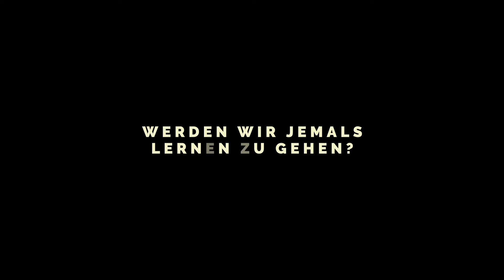Werden wir jemals lernen, zu gehen? - Jahreskampagne 2020 CS Caritas Sozialis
Wir können ja alles. Und alles so gut. Selbstverständlich können wir, wenn wir nur wollen. Leistung, Erfolg, Geld, Macht. Können wir. Die Grundlagen, wie stehen, laufen, lieben, leben. Können wir. Von klein auf. Groß sind wir geworden. Und erst unsere Schritte. Schneller, weiter höher. Können wir alles. Können wir alles? Wenn es ums Sterben geht, sind alles Können und alle Größe dahin. So gut wir im Leben sind, so hilflos sind wir oder die meisten von uns am Ende. Angesichts der Dinge, die wir doch alle so gut können, eine Frage: Werden wir jemals lernen, zu gehen? Diese Frage stellt die neue Kampagne des CS Hospiz Rennweg. Auf 24-Bogen-Plakaten und Anzeigen sind zwei unterschiedliche Sujets zu sehen. Beide zeigen eine innige Umarmung, die Hoffnung, nicht loslassen zu müssen, und die unausweichliche Frage: Werden wir jemals lernen, zu gehen? Sie soll zum Nachdenken anregen und unaussprechliche Gefühle ansprechen.